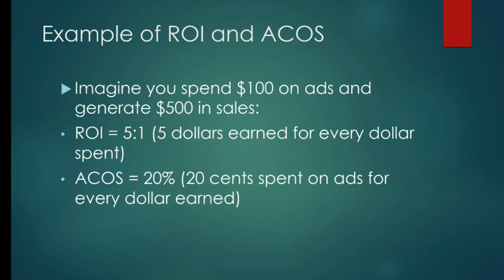Amazon PPC Optimization: Maximize ROI & Control ACOS with these proven Strategies 2024 | Ridda Zafar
Are you looking to take your Amazon PPC campaigns to the next level? In this video, we break down essential strategies for optimizing your Amazon PPC to maximize return on investment (ROI) and keep your Advertising Cost of Sale (ACOS) under control. Learn how to effectively manage keywords, structure your campaigns, adjust bids, and continuously monitor performance. We also cover advanced tactics like dayparting and retargeting to give you a competitive edge. Whether you're a beginner or looking to refine your existing strategy, these tips will help you achieve better results and higher profitability.